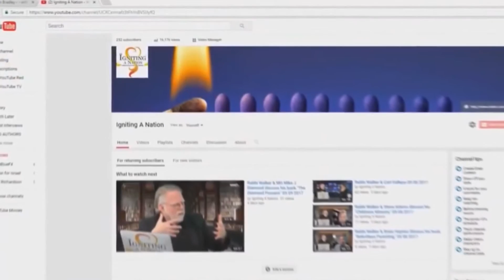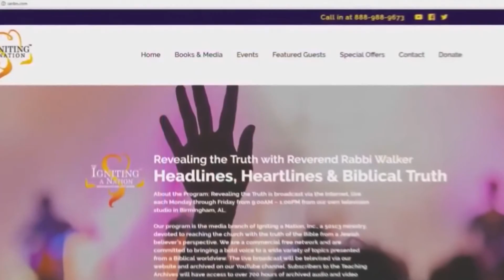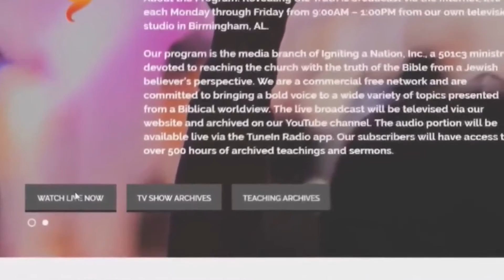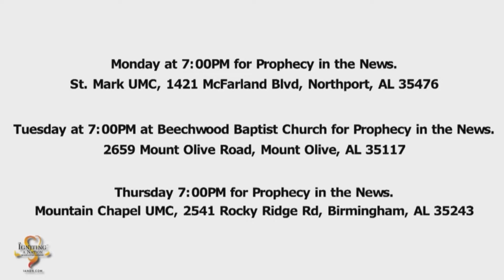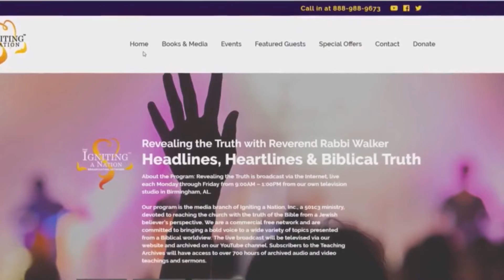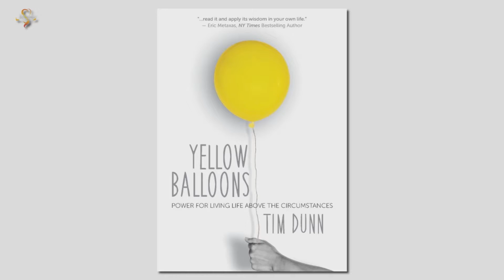Tim Dunn & Rabbi Walker discuss his book Yellow Balloons